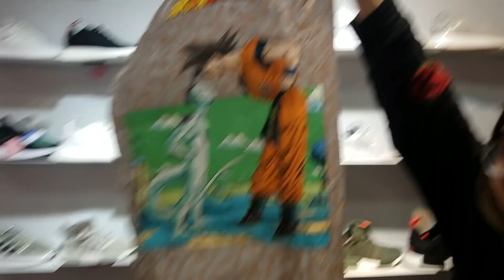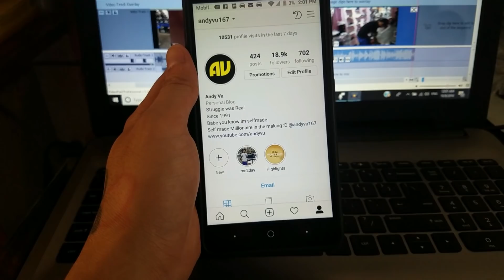Đi Săn Đôi Giày của Năm - Adidas x Dragon Ball Z Son Goku (Vlog 65)